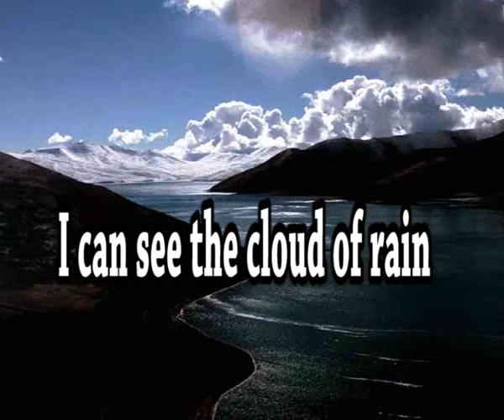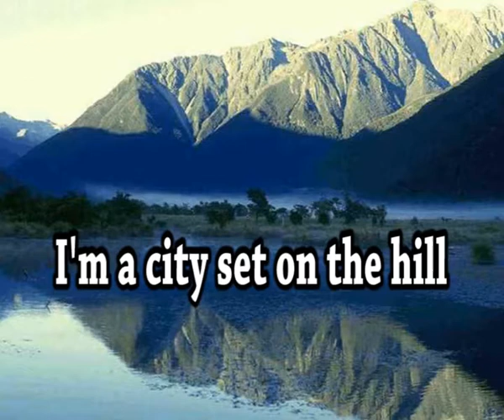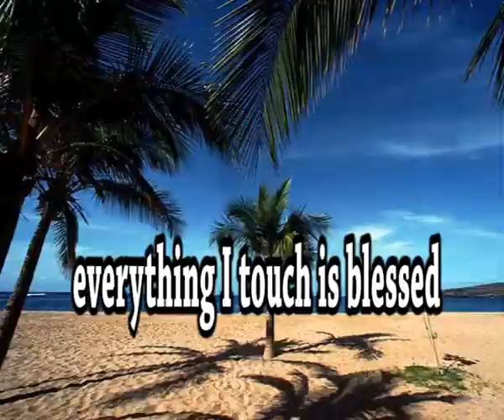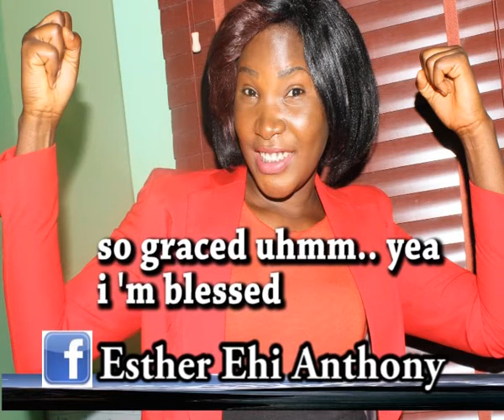Esther Ehi Anthony Music: Highly Favoured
The most facilitating Christian Music composed and presented in Nigeria it will inspire you into prophecy. It is a must watch mind blowing music Sister Esther Anthony
Dr. Ernest Odogba